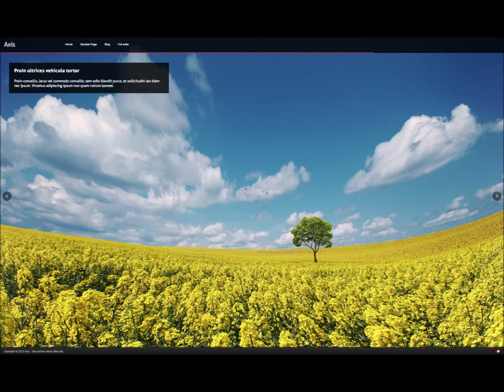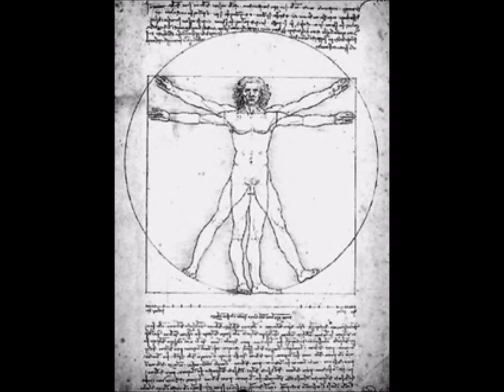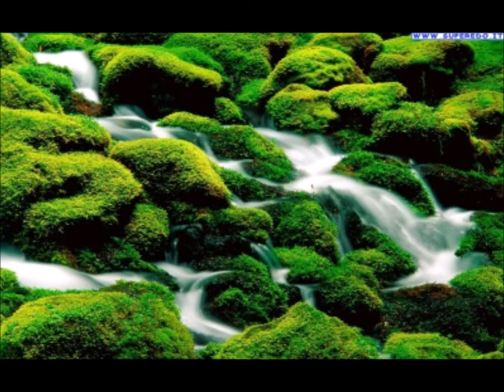432HZ F BUSONI CONCERTO PER PF. E ORCH E CORO - 5 TEMPO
Silvano Frontalini è un direttore d'orchestra italiano, considerato uno specialista delle riscoperte musicali inedite. È stato direttore artistico del Premio Ancona presieduto da Goffredo Petrassi, dal 1978 al 1986 e, assieme al baritono Aldo Protti, del Verdianeum Festival di Roncole Verdi (Parma).
Diplomatosi in Italia in strumentazione, composizione e direzione, Frontalini ha seguito corsi di perfezionamento di direzione d'orchestra tra i quali segnaliamo il corso tenuto da Sergiu Celibidache a Trier in Germania nel 1978. Ha diretto in Europa, Giappone e Stati Uniti, insegnando fino al 1986 al conservatorio "Gioacchino Rossini" di Pesaro e tenendo corsi di perfezionamento in Spagna.
Oltre al repertorio sinfonico, Frontalini ha diretto in carriera la rappresentazione di numerose opere liriche italiane e straniere curando anche la produzione sinfonica inedita di autori italiani, nel quadro di un'attività di recupero di composizioni del passato.
Frontalini ha registrato, oltre che per quelle italiane, per le radio e le televisioni di Norvegia, Romania, Repubblica Ceca e Polonia. Ha inciso oltre cento cd, la maggior parte dei quali in prima registrazione mondiale.
AOLO PETRONIO - monografia su A.Smareglia -  LE OPERE DI ANTONIO SMAREGLIA,Trieste
"...negli anni 90 la discografia Smaregliana si è arricchita con un CD singolo,sempe dovuto alla benemerita casa Bongiovanni (gb2142-2).
"Si tratta di una antologia di pagine sinfoniche del compositore, realizzata dal direttore SF. Frontalini si è specializzato negli ultimi anni in esecuzioni musicologiche, di riscoperta di musiche ed autori poco noti o dimenticati.  Quanto questo direttore ha fatto per la cultura musicale italiana, e quanto sia meritevole per questo, è qui difficile da potersi dire. Frontalini dimostra che in un epoca dove tutto sembra votato solo al successo ad ogni costo e con il minor sforzo possibile con interpreti che si impegnano solo con autori e di sicura presa sul pubblico, si può ancora "far musica" con autentico impegno e passione; anche perchè quasi sempre questi autori sconosciuti poi si rivelano molto belli e pienamente accettabili dai pubblici.
"Fra le varie incisioni di rarità riscoperte da Frontalini, vanno citate le riscoperte di Bottesini, di Ponchielli e sopratutto di Catalani,con i suoi brani sinfonici meno noti e brani orchestrali delle opere meno eseguite. Nel CD Smaregliano Frontalini dirige l'Orchestra Sinfonica Lituana di Vilnius con la partecipazione, lo slancio e passione.  Considerando la qualità della registrazione, e la scelta dei brani che spazia sull'intero periodo creativo del compositore, a questo disco spetta oggi il rango di essere la migliore incisione esistente di musiche di Smareglia. ... la ouverture dell'Oceana realizzata con grande impegno, slancio e cura di particolari. Un disco di pregevole qualità, che fa onore sia all'impegno di ricerca del Frontalini, sia all'impegno culturale della Casa Bongiovanni."

Diplomi conseguiti e studi musicali fatti
Scuola di Paleografia e Filologia Musicale a Cremona
Università degli studi di Parma
VII° corso di organo. Conservatorio “A.Casella”, L’Aquila
1973 - Diploma di Trombone, Conservatorio  di Pesaro
1974 - Diploma di Strumentazione, Conservatorio  de L’Aquila
1976 - Diploma di Composizione, Conservatorio di Frosinone
1977 - Diploma di Direzione d’orchestra, Conservatorio di Frosinone
docente: DANIELE PARIS
perfezionamento: SERGIU CELIBIDACHE
ORCHESTRA NAZIONALE POLACCA  WARMIA
DIRETTORE  SILVANO FRONTALINI
PIANISTA UMBERTO BATTEL
CONCERTO PER PF ORCH E CORO MASCHILE DI FERRUCCIO BUSONI
5 TEMPO